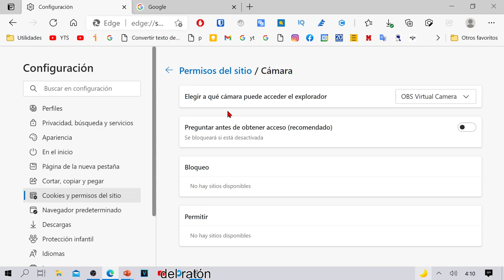Como desactivar la cámara web en el navegador Microsoft Edge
Enseño como desactivar la camara en las opciones del navegador Microsoft Edge para que ningún sitio web pueda acceder a ella mientras navegamos